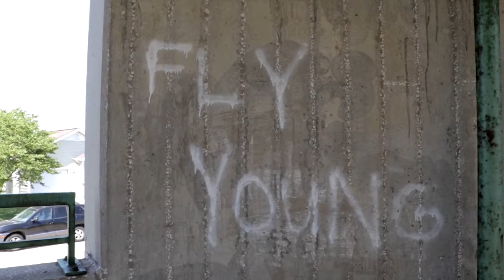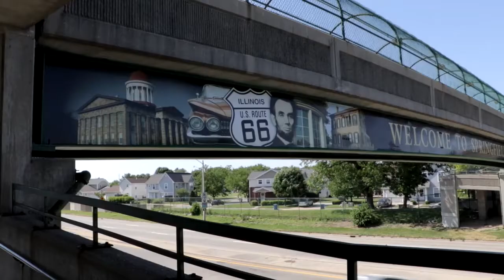Springfield Clean Up - Project Bridge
Shot and edited by Stephen Ortega
Presented by Ana Gragg